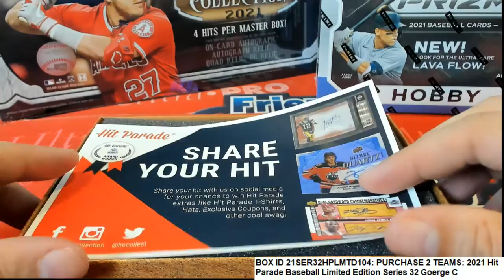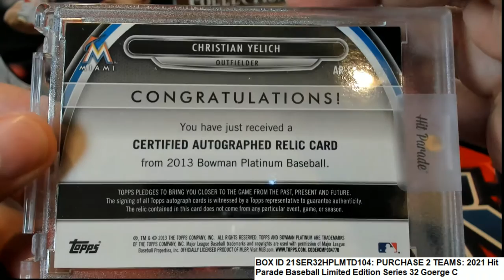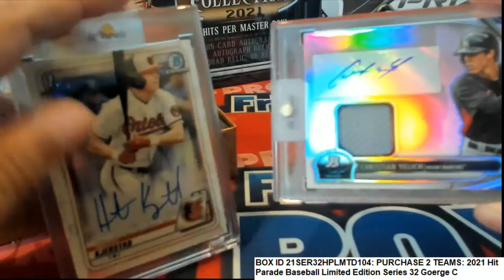2021 Hit Parade Baseball Limited Edition Series 32 BOX ID 21SER32HPLMTD104